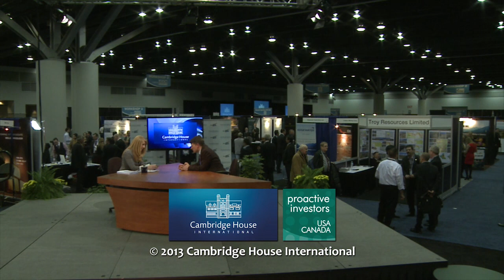Mining asteroids in outer space - Planetary Resource's Chris Lewicki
Planetary's Resources' President & Chief Engineer (and former NASA scientist) Chris Lewicki chats with Cambridge House Live anchor Bridgitte Anderson about his company's efforts to mine asteroids in space.  His company is backed by billionaires like James Cameron, Google Chairman Eric Schmidt, Google founder Larry Page and many other notable tech billion/millionaires.  It was taped January 21, 2013, at Cambridge House International's Vancouver Resource Investment Conference.